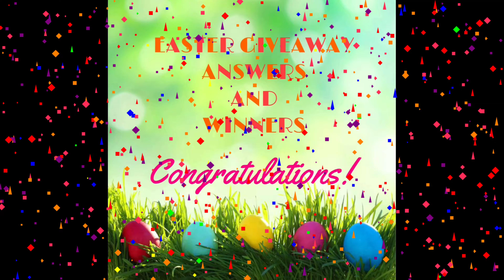EASTER GIVEAWAY ANSWERS AND WINNERS!!!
Congratulations my loves!